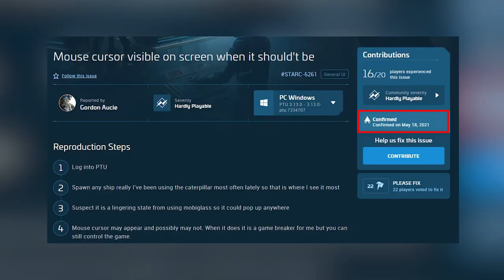Noticias Star Citizen Episodio 36 - EL HANGAR - Español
Ultimo inside del año en el que realizamos un repaso de este 2021 y lo que ha sido para StarCitizen
¿Cuenta para empezar con 5000 aUEC extras?💲💲:

¿Quieres apoyarnos?